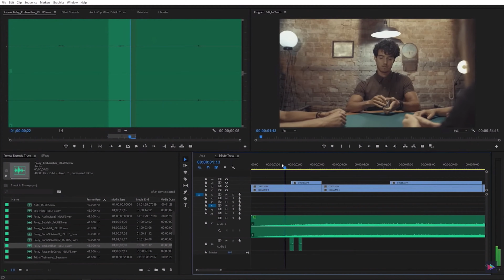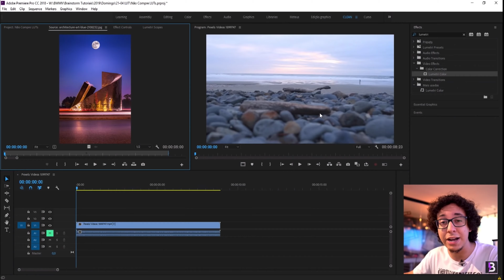5 Canais brasileiros sobre audiovisual /// Cropada Indica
Nesse episódio do Cropada Indica listamos 5 canais brasileiros sobre audiovisual no Youtube que você precisa conhecer:

Um dos nossos canais preferidos. O jornalista Max Valarezo, criador do canal, é um cara apaixonado por cinema. Lá você vai encontrar análises interessantíssimas sobre temas variados envolvendo a sétima arte. Vale muito a pena conhecer.

Nossos parceiros Américo Fazio e Duca Mendes são os hosts desse que é um dos canais mais divertidos e dinâmicos sobre audiovisual. É difícil bater o carisma desses caras. Não perde tempo, corre para o canal deles, e se inscreve lá.

Este canal é uma das fontes mais valiosas de dicas e tutoriais sobre audiovisual no Brasil. O canal é comandado pelo mestre Bruno Baltarejo, figurinha conhecida do mercado. O cara é uma máquina de produzir tutoriais.

O Luquinhaz produz um dos podcasts mais legais do Brasil sobre audiovisual. Mas seu canal no YouTube não fica atrás. Discussões sempre muito interessantes e inteligentes. Vale a pena conferir.

Um dos maiores canais sobre audiovisual do Brasil. São centenas de vídeos com dicas, tutoriais, e discussões relevantes sobre nosso mercado.

Obviamente existem outros ótimos canais sobre audiovisual no Brasil que nós gostamos. Se quiser citar algum deixe um comentário pra nós.

TIME STAMPS
00:00 - Start
00:08 - 1ª Indicação - Entreplanos
00:27 - 2ª Indicação - Audiovizuando
00:46 - 3ª Indicação - Avmakers
01:05 - 4ª Indicação - Luquinhaz
01:21 - 15ª Indicação - Brainstorm Tutoriais
01:42 - Encerramento

- Câmera: Canon C500 MI + Atomos Shogun;
- Áudio: Rode NTG3;
- Iluminação: Aputure 300D.